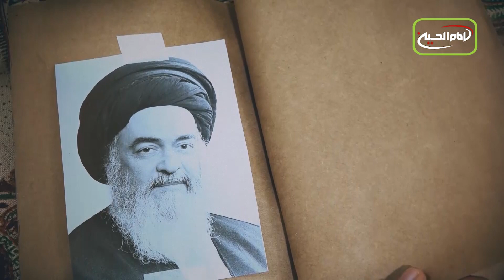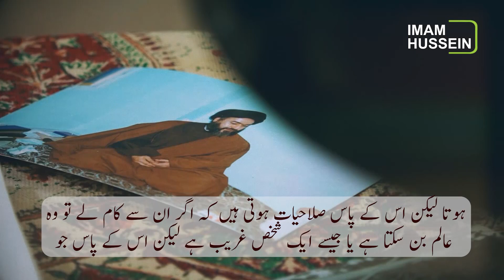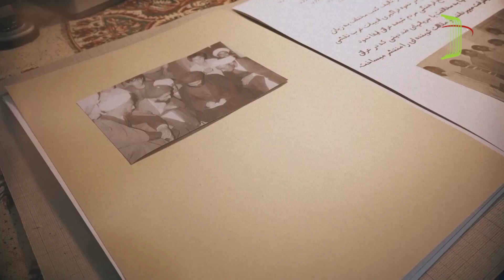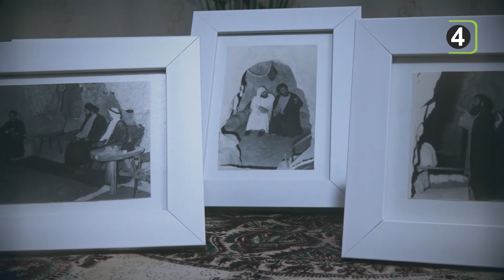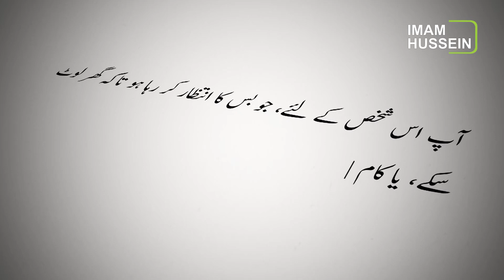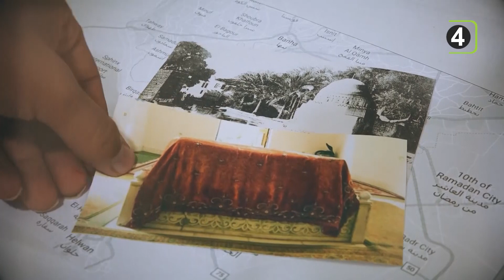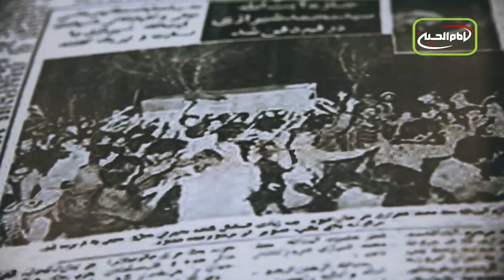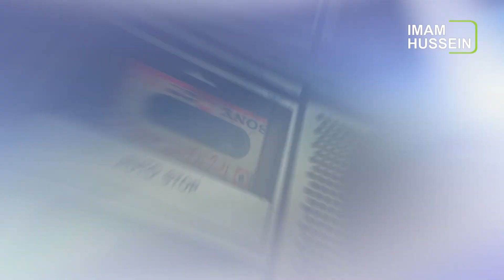Mojahid e Islam Ke Afkar | 16 Jamadi ul Sani, Yum e Shahadat e Ayatollah Syed Hasan Shirazi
(16 جمادی الثانی)
یومِ شہادتِ عالمِ مجاہد، مفکر اسلام شہید آیت اللہ سید حسن حسینی شیرازی قدس سرہ، فرزندِ آیت اللہ العظمیٰ میرزا سید مہدی حسینی شیرازی قدس سرہ «زعیم حوزہ علمیہ کربلاء»
آپ شیرازی خاندان کے چشم و چراغ اور مرجعِ اعلیٰ جہانِ تشیع آیت الله العظمیٰ سید صادق حسینی شیرازی دام ظلہ کے بڑے بھائی ہیں۔
شہید سید حسن شیرازی کے کارناموں میں سے:
1- مختلف عناوین پر 40 سے زائد کتب کی تالیف، جن میں سے موسوعۃ الکلمہ (26 جلد)
2- شام میں حوزہ علمیہ زینبیہ، لبنان میں مدرسہ امام مہدی عجل اللہ فرجہ اور جامعۃ العلماء کی تأسیس
3- 80 علوی علماء سمت 2 ملین افراد کو شام میں شیعہ کرنا
4- ساحلِ عاج میں علمی مراکز کی تعمیر4-
5- کمیونسیم افکار کی مخالفت
6- حکومت حزبِ بعث کی شدید مذمت
7- مصر میں قبرِ حضرت مالک اشتر رضوان الله علیہ کی تعمیر نو
8- متعدد ممالک میں اسلامی مراکز کی تأسیس
9- اور جنت البقیع کی نوسازی کے حوالے سے مؤثر کوششیں... شامل ہیں۔

عراق

کربلاء

کربلاء مقدسہ

زیارت

زیارت گاہ

آفیشل ویبسائٹ

ایمیل

ایڈریس